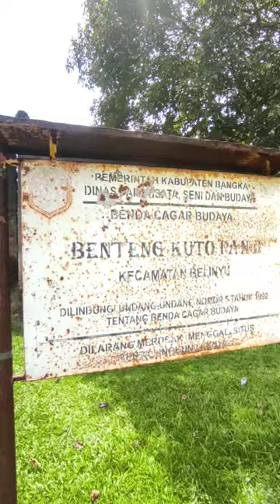peninggalan sejarah, Benteng Kuto Panji di Belinyu-Bangka Belitung